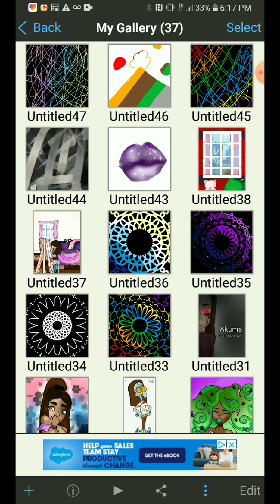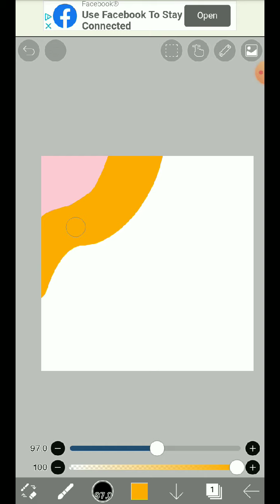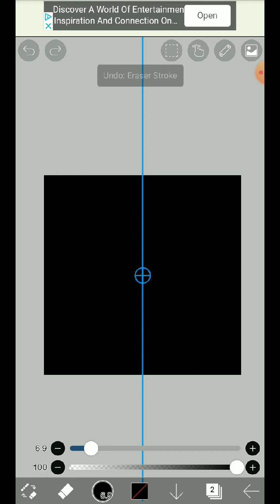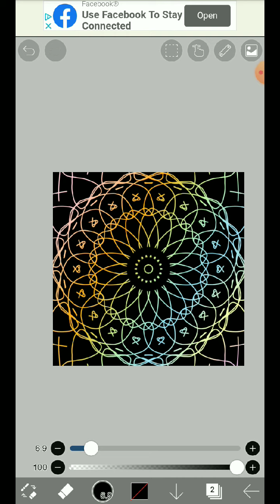Diy: scratch sheet digitaly!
Hey giys!! Today i wanted to show you guys how to make a scratch sheet digitaly! (As the title suggests) its very simple and its very relaxing!!! Hope you guys enjoy!!